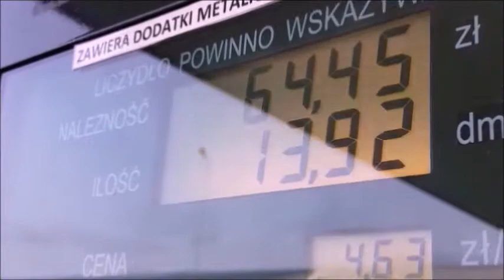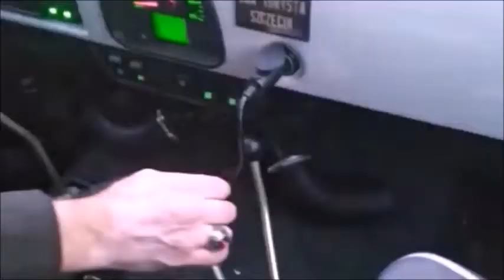UAZ, one sec vid Compilation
UAZ ANNIVERSARY, una serie di video di pochi secondi